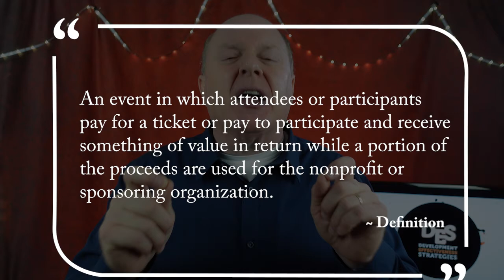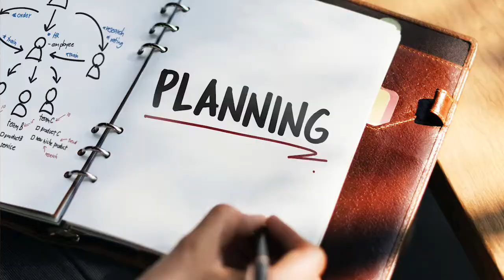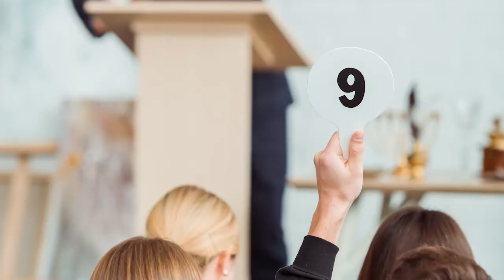For-Fee Fundraising Event Ideas for Nonprofit Organizations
➡️  TITLE: For-Fee Fundraising Event Ideas for Nonprofit Organizations

💰  We're trying to build a community of nonprofit leaders striving to grow their income and become fully funded.  We're helping you improve your fundraising strategies.  If that sounds like something you'd enjoy, then this channel is for YOU!! 💵

➡️  In this video, you’ll learn:

1️⃣    The benefits of a For Fee Fundraising Event for your nonprofit organization and lead to better fundraising for your non-profit and also greater income.

2️⃣   About the Keys to Conducting For Fee  Fundraising Events For Your Nonprofit Organization and how they can help you improve your fundraising and increase income for your nonprofit.
3️⃣.  The benefits of a fundraising direct ask events for your nonprofit organization.

⭐️. Timeline:
00:00 Introduction
01:36 Direct Ask Events
01:41  Definition
02:03  Types of Direct Ask Events
02:59  Keys to Direct Ask Events
03:03  Key #1 - Strategy
05:27  Key #2 - Who to Invite
06:19  Key #3 - Location/Venue
07:24  Key #4 - Date and Time
07:57  Key #5 - Setup
08:21  Key #6 - Program
08:59 Key #7 - The Appeal
10:41  Key #8 - Followup and Reporting
11:18 key #9 - The Bottom Line
12:22 Conclusion